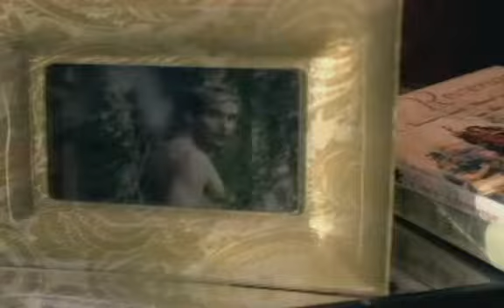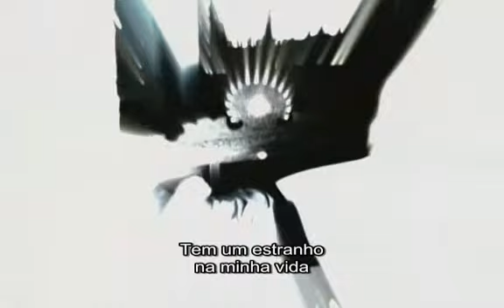Hilary Duff - Stranger legendado